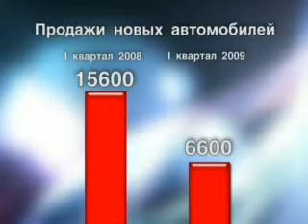246 Krugly Stol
Баварцы теперь доступней